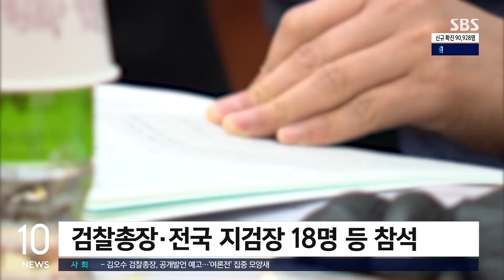전국검사장회의 시작…민주 의총 앞두고 '검수완박' 여론전 / SBS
검찰 수사권 완전 박탈, 이른바 '검수완박'을 둘러싼 갈등이 커지고 있습니다. 대검찰청은 오늘(11일) 전국 검사장이 모이는 검사장 회의를 열어 대응방안을 논의합니다. 현장 연결합니다.
한소희 기자, 회의가 시작됐다고요?